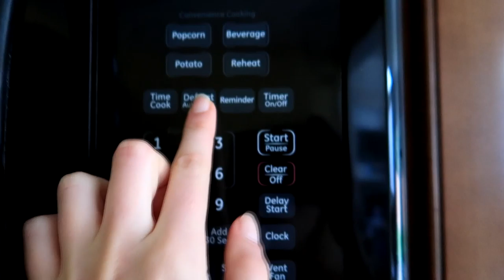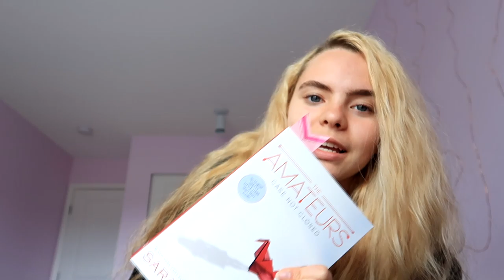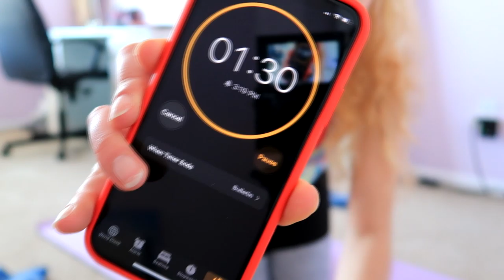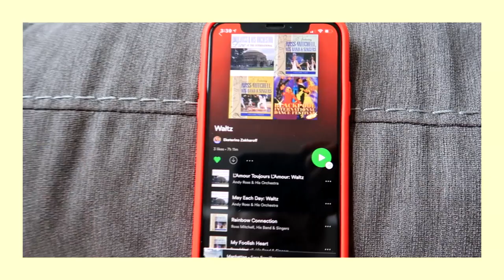How I Train At Home as a Ballroom Dancer: workout routine, dance exercises & online dance lessons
Stay till the end to see the things I do to stay in shape for dance (and for my health) as a ballroom dancer in this stay-at-home time.

MAIN: @angelina_galeyeva
DANCE/YT: @angiesartcreations
PARTNERSHIP: @michaelangelina.standard

MY EQUIPMENT
♥ iPhone 8+
♥ Amazon basics tripod
♥ natural lighting!